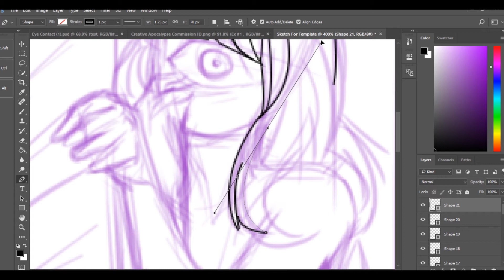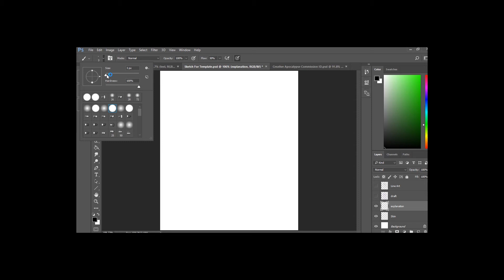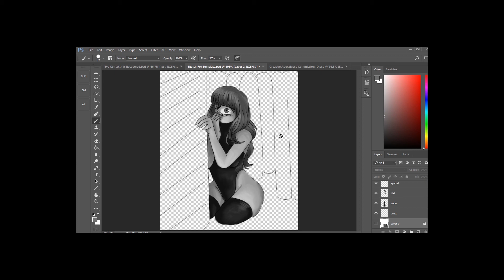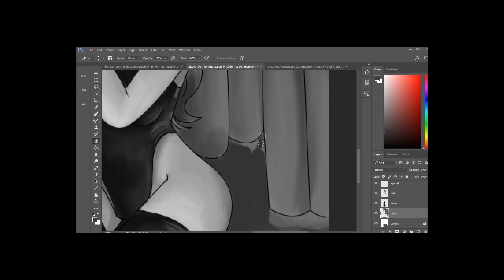Monster Girl [Speed Paint]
I figured out another tool. And this speed paint is me trying out line art. Unfortunately my recording software kept crashing. So some of the footage was lost. Enjoy!

Deviant Art-
CreativeApocalypse

Original Time -
1 Hour